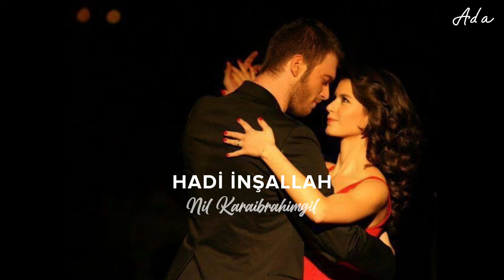Nil Karaibrahimgil - Hadi İnşallah (Speed Up) Aşk-ı Memnu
Benimle kalın, şarkılarla kalın! ^^ ✨️